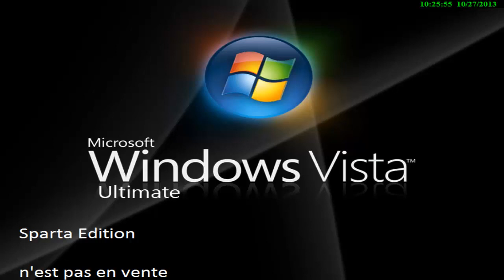WinVista has a Sparta remix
1er du jour, 2eme apres + les 2 kdo sparta !!

Prevu :

2eme : WIN XP

+ 2 KDO : WIN 98 & 95